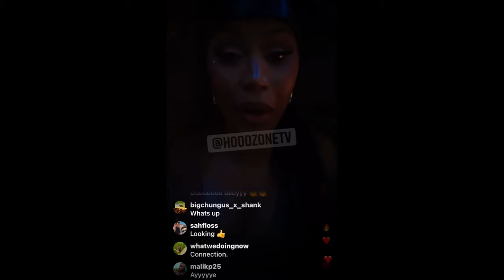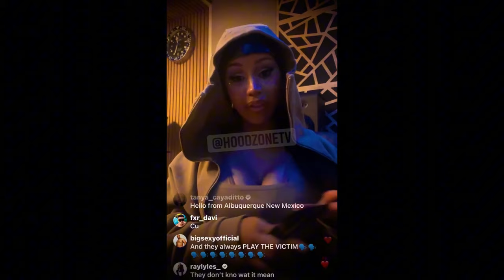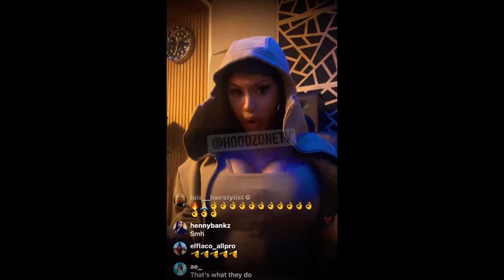Cardi B Ends Her Live After Offset Exposed Her Smashing His Friend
In a shocking turn of events, Cardi B abruptly ends her live stream after Offset drops a bombshell allegation! During the live session, Offset claims that Cardi was involved with one of his friends while pregnant. Emotions run high as fans react to this unexpected revelation. What led to this dramatic moment? Tune in to see the drama unfold and hear Cardi's response!